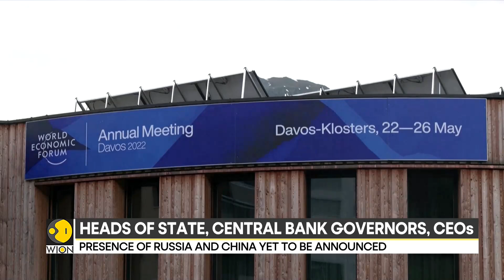Davos ready to host the World Economic Form amid recession fears | World News | English News | WION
After days of discussions about Russia’s war in Ukraine, a global food crisis, climate change and other hot-button issues, the World Economic Forum’s annual meeting is set start in Davos. Watch further to know more.